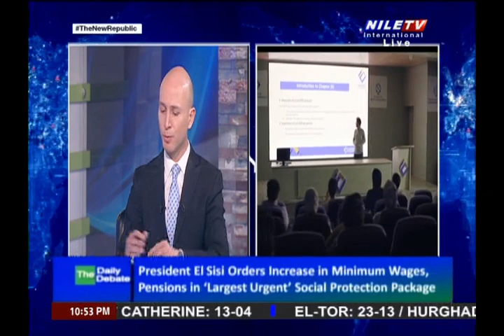Daily Debate 25 3 2024 Eng , Ramez Al Barqouqi part 2